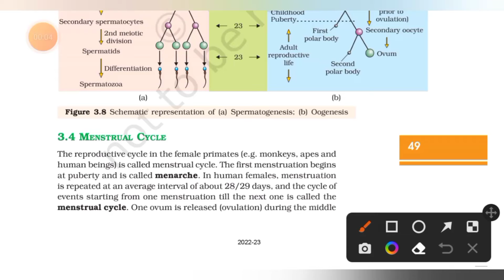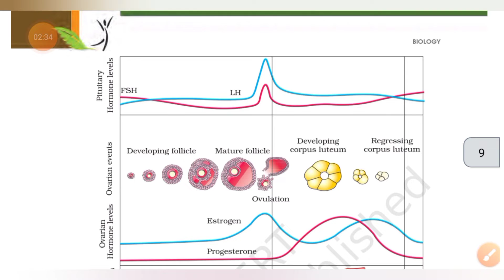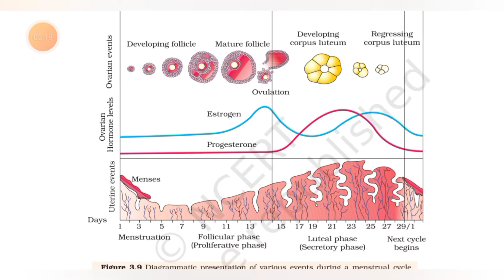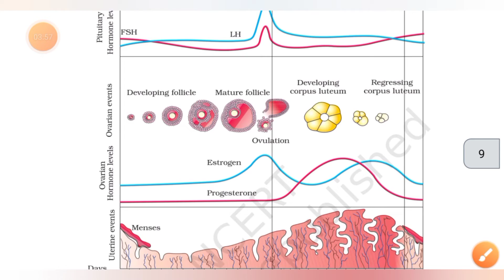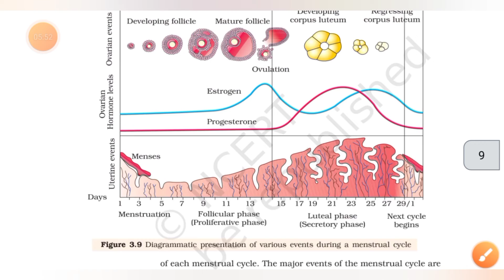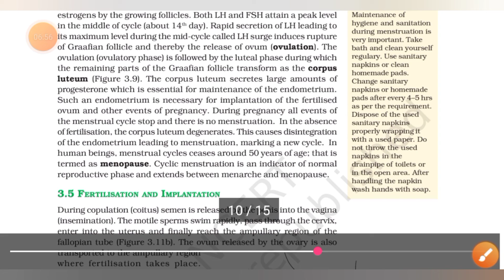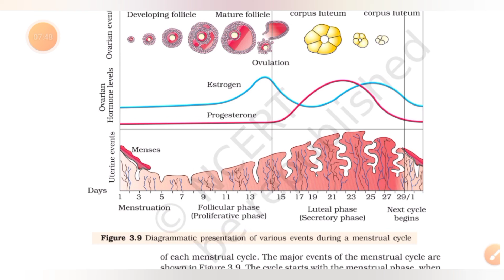Menstrual Cycle Class 12 | Human Reproduction Biology NCERT Line to Line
Menstrual Cycle | Class 12 Human Reproduction NCERT ‎@Success K Education